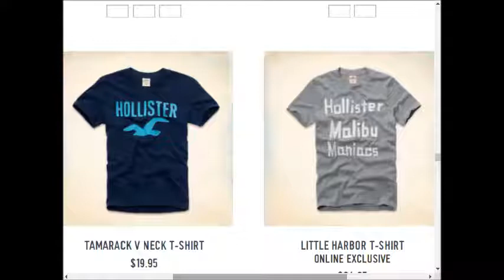Hollister weekly deals AD coupons preview 0924 1001 2017 vol18